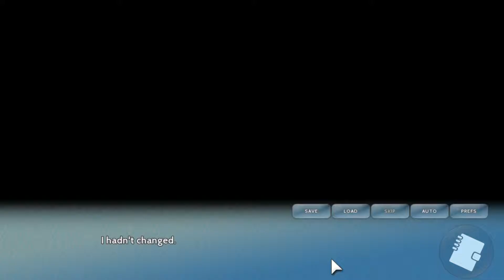Asagao Academy: Social Anxieties | 01 | Nate Gullion w/ Julia